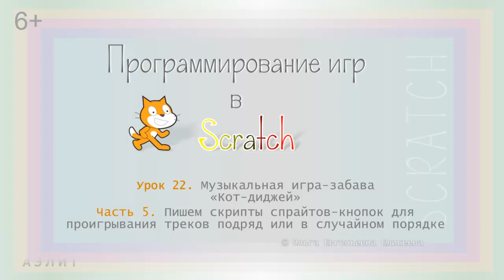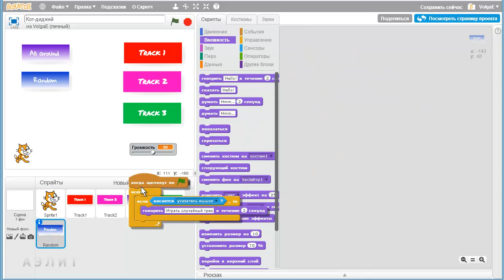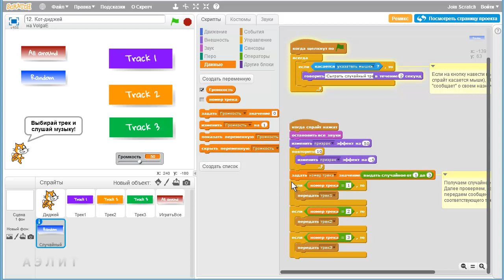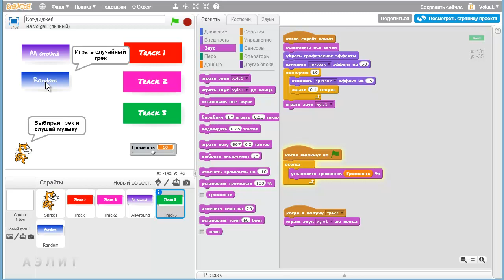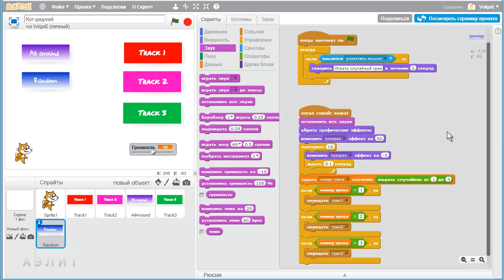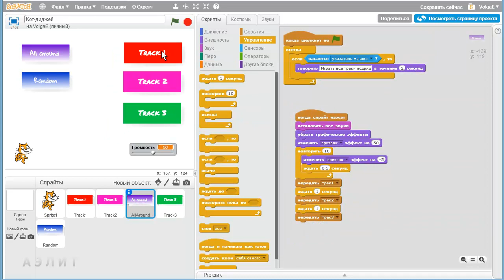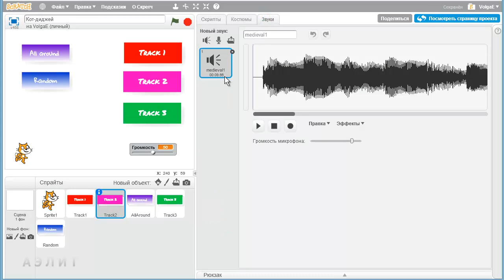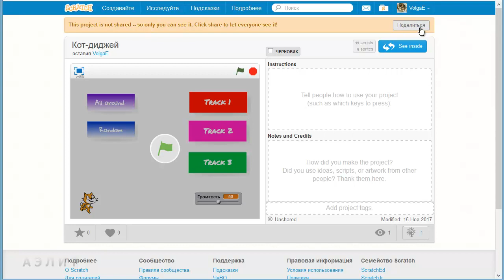Урок 22. Музыкальная игра "Кот-диджей" на Scratch. Часть 5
В 5-й части урока пишем скрипты для спрайтов кнопок проигрывания случайно выбранного трека и всех треков по порядку.

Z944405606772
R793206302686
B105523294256